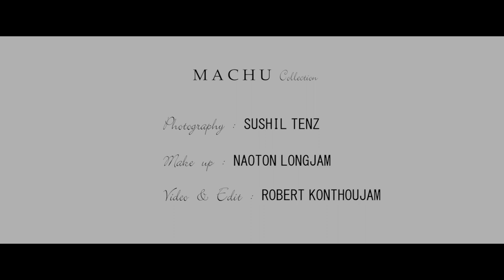D E V I T A AHEIBAM MACHU COLLECTION SHOOT 2020